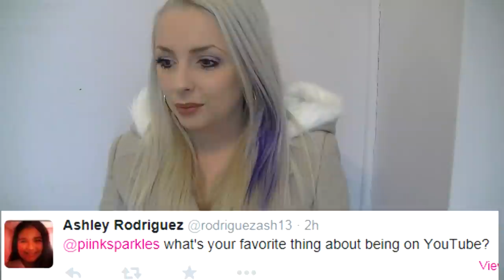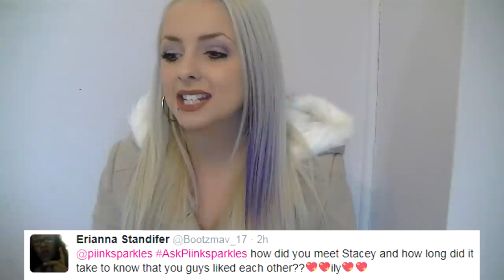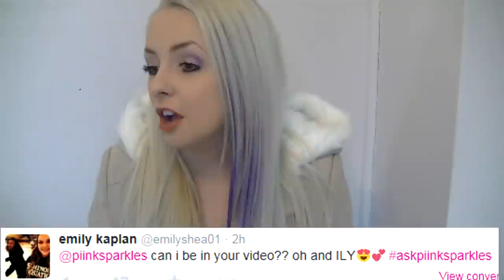AskPiinkSparkles - Vidcon, Pet Skunk & My 1st Word!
Saskatoon, SK
S7H 5P1